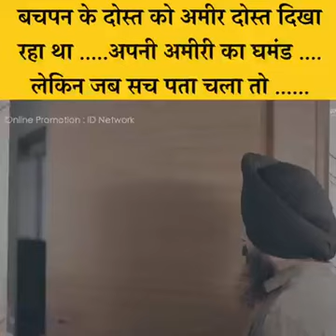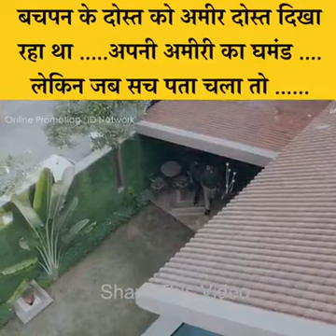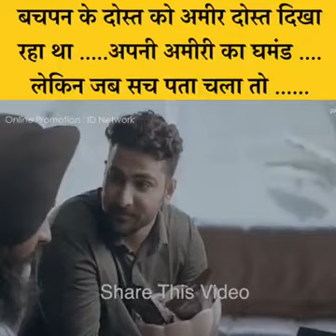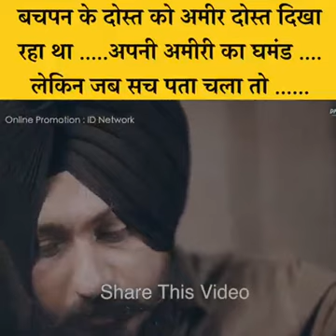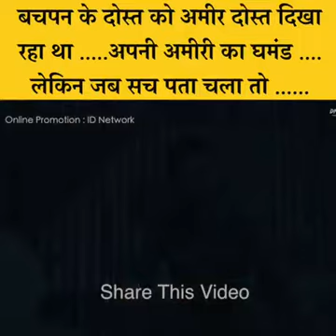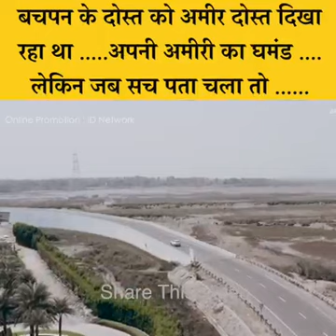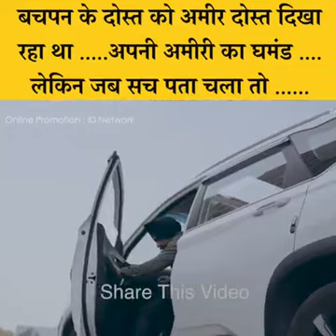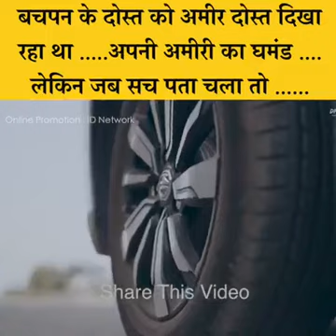peso ki kimat